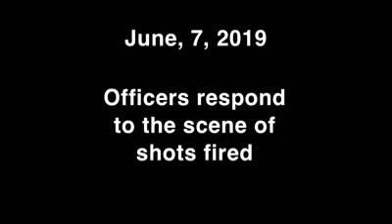HELP! IF THIS WAS NOT CAUGHT ON CAMERA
Columbus police your views on what is wrong here